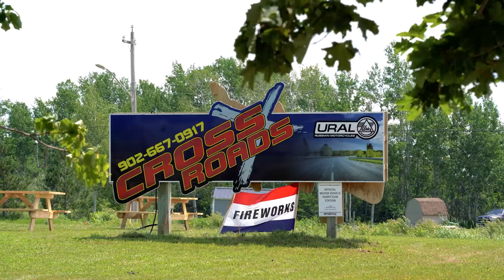Pugwash, Nova Scotia | Another Beautiful Village in Cumberland County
Pugwash, Nova Scotia is a stunning little village that attracts visitors from all over the world. Based in beautiful Cumberland County, Nova Scotia, this is a place you will fall in love with once you visit!